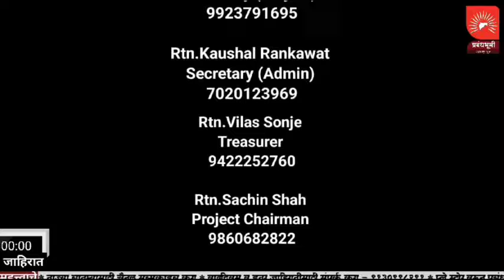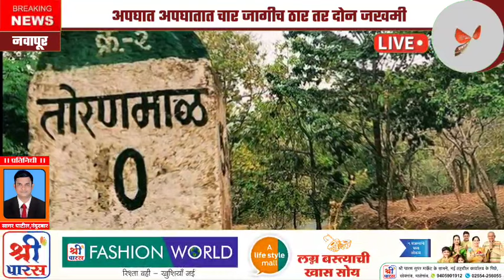NANDURBAR | तोरणमाळ येथे अपघातात 4 जन जागीच ठार | FOUR PEOPLE DEAD IN ACCIDENT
नंदुरबार - तोरणमाळ येथे प्रवासी वाहनाचा अपघात झाला असून या अपघातात चार जणांचा जागीच मृत्यू तर या अपघातात दोन जण गंभीर जखमी आहेत. IN THIS NEWS PROVIDED THE FOLLOWING INFORMATION.
The vehicle was going from Magoramba village to Legapani village.  At this time, the driver lost control of the vehicle and the vehicle fell down a steep slope into a deep ravine.  This has caused a major accident.  Villagers have taken out the dead bodies using bamboo bags at the spot.  With the help of the locals, all the four bodies were removed and the injured were immediately admitted to the Mhasavad Rural Hospital for treatment.  Isam Darasingh Kuwarsingh Chaudhary (41) and Dhirsingh Puna Padvi (35) have died on the spot.  While Sablibai Darasingh Chaudhary (38), Kantilal Jetha Vasawe (30) died during treatment at Masawad Rural Hospital.  Meanwhile, Sunil Darasingh Chaudhary (driver) and Govind Upsingh Valvi are injured and are undergoing treatment at Mhasawad Rural Hospital.  The incident has been registered at the Mhasavad police station and a case is being registered.